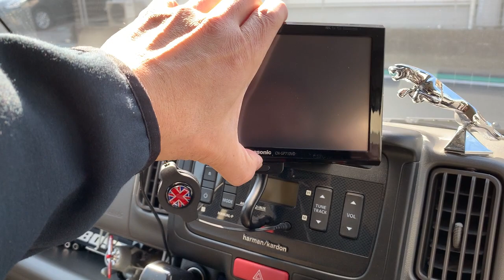ポータブルナビをCDスロットルタイプ車載取付スタンドで。